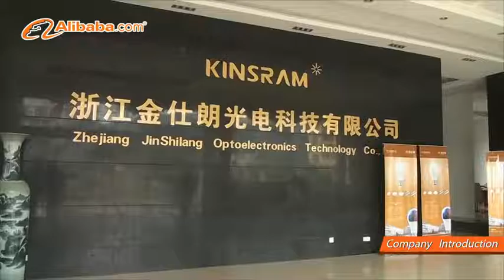Zhejiang Lvchuang Lighting Tech Co., Ltd.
Zhejiang Lvchuang Lighting Tech Co., Ltd. is the exclusive trading company of Zhejiang Jinshilang photoelectric Technology Co., Ltd,which established in 2008,located in Quzhou City,lies on the border of Zhejiang, Anhui and Jiangxi provinces with convenient traffic and flourishing business atmosphere.
We're one of the hi-tech photoelectric enterprises,focusing on the development of fourth generation light source --- Environment-friendly LED. Specializing in high-brightness LED chips packaging, hardware molding and high-performance lamps design& manufacturing with mature technique and a good cost control, Jinshilang mainly produces LED Tubes, LED Streetlights,LED Floodlights, LED Downlights etc. and many other industrial and indoor and outdoor lighting applications.
    Jinshilang is equipped with a complete set of producing, inspecting, testing equipments, including automatic die bonders, automatic wire bonders, automatic dispensers of phosphor,SMD LED taping machines, LEDs sorting machines,reflow soldering machine, and testers from oversea, as well as sets of UV - visible - near infrared spectroscopy system. Besides,Jinshilang has its own capability to do the LED light intensity distribution testing, LED photoelectric parameter testing and comprehensive analysis testing of the LEDs.
We package over 50 million LED chips per month , and with the development of the company, besides the led packing, Jinshilang began to dedicate itself into the LED application areas like LED streetlight projects and indoor, outdoor lighting from 2009 and have achieved some successes. Especially in the LED tube area, Jinshilang firstly introduced the concept of 100% flicker-free and is expected to be one of the world's first VDE flicker-free leaders. Around 100,000 led tubes are exported to Europe and America every month. But Jinshilang's full capacity is threefold.
    Since the establishment,Jinshilang attaches great importance to corporation management development requirement, and has passed the ISO9001, ISO14001 and GB/T28001 certificate. The products under the trademark "Kinsram", have all passed the CQC,"3C"quality,CE,RoSH .And was also awarded certifications including ES,UL,ETL,TUV,VDE,GS and CSA etc , all of which prove that Jinshilang is able to design, develop, produce LED products meeting American,British,Germany and European standards well.
    Inspired by the spirit of the enterprise "Pursuing truth, unity and innovation", staff in Jinshilang adhere to the philosophy of people-oriented and survival of the best quality, and dedicate themselves into customer service from home and oversea. Customer satisfaction is our pursuit.